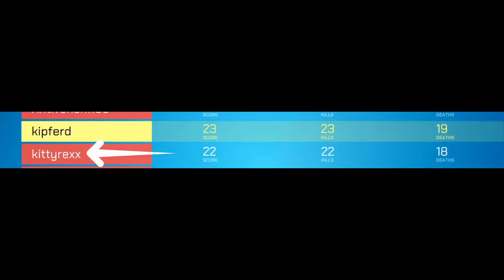WE AGREED! | SPLITGATE EPISODE 4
So this episode is from a Co-stream i did with a couple other twitch streamers so feel free to go check them all out! Also in this one i dont get bottom of the leaderboard.. to all out surprise!